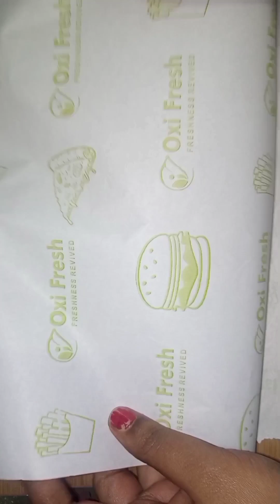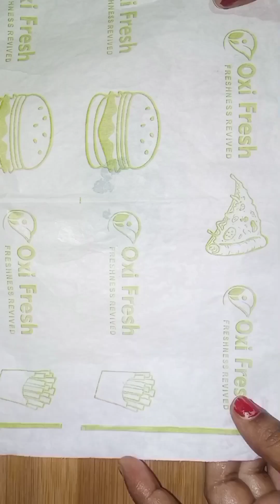Diwali Special | 6 types of sweets | घर में रखी हुई चीजों से बनाये बाजार जैसी स्वादिष्ट मिठाई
homemade sweets
foodie heaven
meal on wills with sarika

hello friends आज मैं आपलोगो के लिए लाई हु 6 तरह की बेहद आसान sweets जॊ आप लोग आसानी से बिना खर्च के घर पे ही बना सकते है | milk pan recipe  , instant kalakand, lauki ki लाउंज, dry fruits laddu, dry fruits roll, mathura peda,  I hope आपलोगो को मेरी ये recipes पसंद आयेगी | इन recipe को आप लोग भी easily अपने घर try कर सकते हैं |

keep supporting guys I'll try my best to make something new and unique. so I'm fond of to do which you like a lot and you guys enjoy my video.